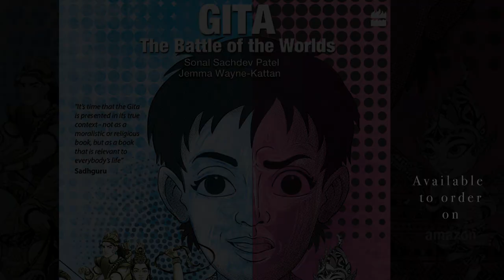Gita - The Battle of the Worlds Trailer (HarperCollins)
When 11-year-old Dev's father dies, he can't stop lashing out at those he loves. Until he meets Sanjay - a sprite-like being who claims the incredible: that there is a battle raging inside Dev's own body.

Sanjay embarks on a perilous journey beginning in the darkest realm at the bottom of Dev's spine. As he searches for the noble warrior Arjun - the only hope to defeat wicked Prince Ego - Sanjay encounters starving mobs, thieving gangs, water worlds and lands of fire, until at last he finds Arjun on the battlefield, ready to fight for Dev.

But then, Arjun hesitates...

In a transformative reimagining of this classic moment from the Gita, the battle between good and evil becomes a modern and crucial fight for Dev's happiness, and his soul.